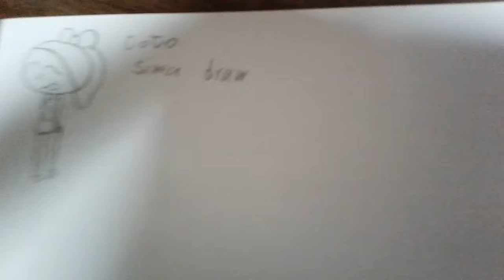Jojo siwa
I draw Jojo siwa!